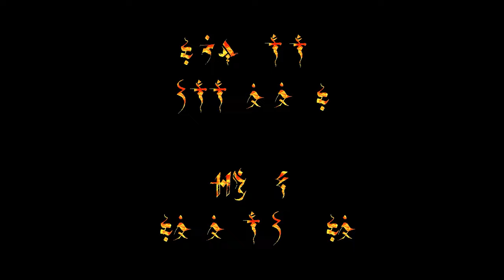KRIMSON - This Industrial Metal Fleshy Horror Hardcore Platformer Will Melt Your Eyes, Ears & Face!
KRIMSON - This Industrial Metal Horror Hardcore Platformer That Will Melt Your Eyes, Ears & Face!

00:00  Krimson Ring 1
01:22 Krimson Ring 2
02:58 Boss Battle
05:21 Krimson Ring 3
06:43 Boss Battle
09:15 Metal Ring 1
14:52 Boss Battle
16:16 Metal Ring 2
17:33 Boss Battle
19:53 Metal Ring 3
21:10: Boss Battle
23:04 Psychotic Ring 1 (Very Trippy)
30:07 Boss Battle (Very Trippy)
32:13 Psychotic Ring 2 (Very Trippy)
34:14 Boss Battle (Very Trippy)
37:23 Psychotic Ring 3
42:06 Boss Battle
44:30 Inferno Ring 1 (Flappy Bird for Masochists)
46:11 Boss Battle
48:45 Inferno Ring 2 (Flappy Bird for Masochists)
51:41 Boss Battle
54:33 Inferno Ring 3 (Flappy Bird for Masochists)
58:41 Final Boss Battle
01:03:31 YOU DIED HOW MANY TIMES???